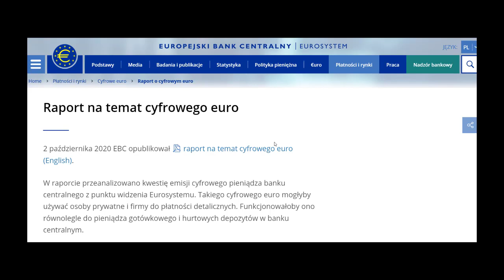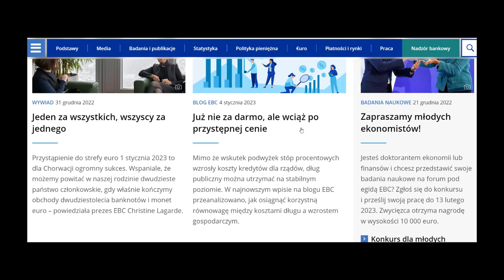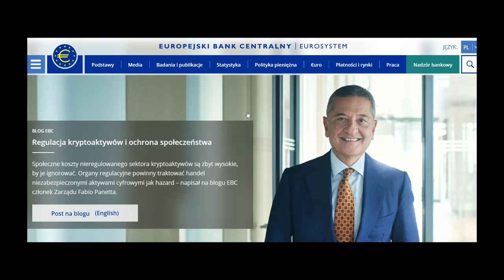Najpierw przejdziemy na EURO, a później nam zabiorą GOTÓWKĘ